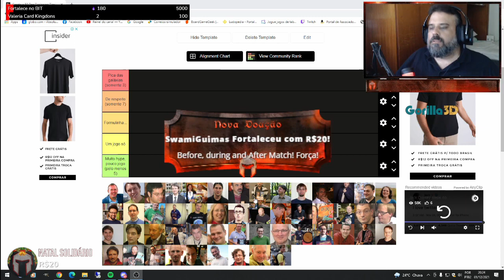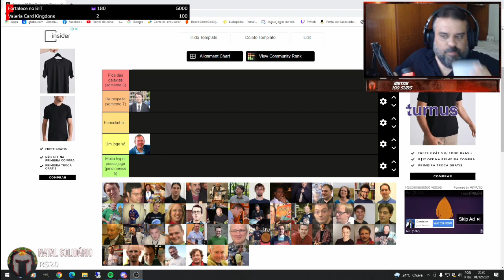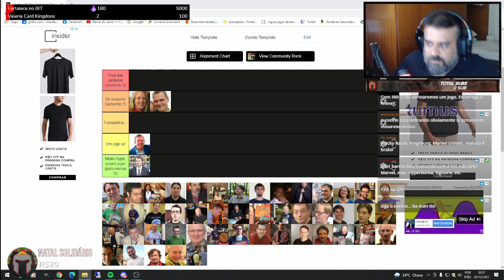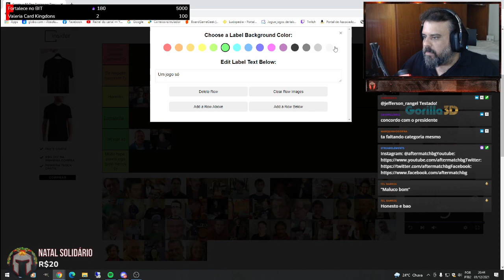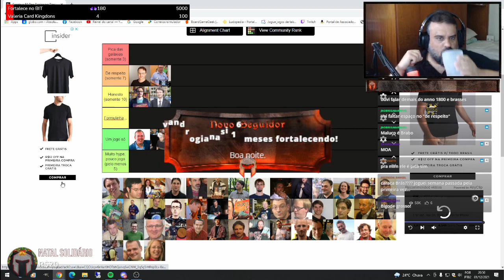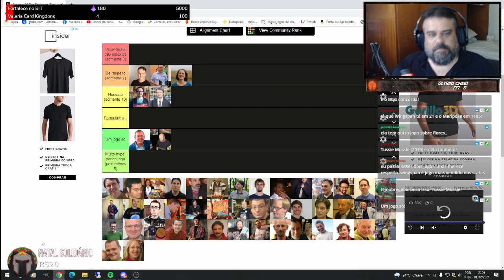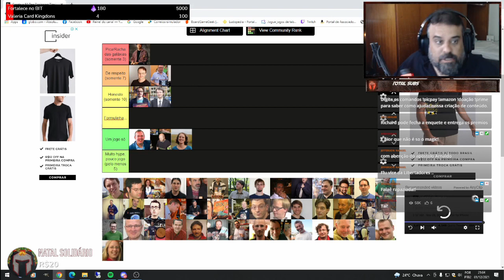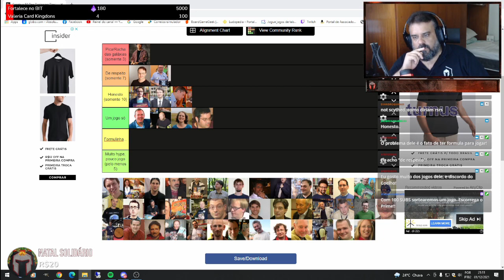CPI do Board Game - Designers - PT01 - After Match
Eu, David Coelho e Edu Felipe do Jogada Histórica tomamos a liberdade de julgar se os designers merecem mesmo toda essa fama que eles possuem. kkkkk Confere ae que tá muito bom e essa é só a primeira parte!!